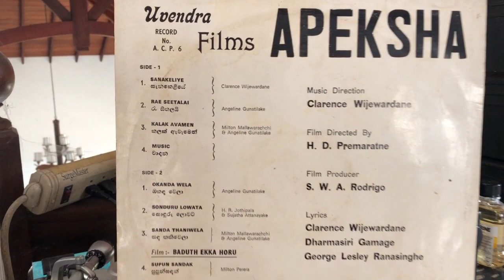H.R. Jothipala & Sujatha Attanayake: Sonduru Lowata (Film: Apeksha)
Lyrics: George Leslie Ranasinghe; Music: Clarence Wijewardena